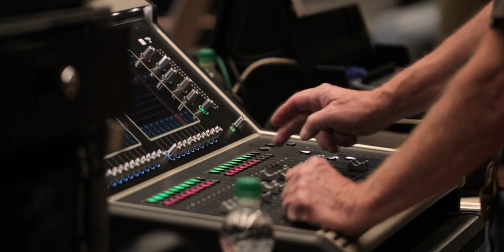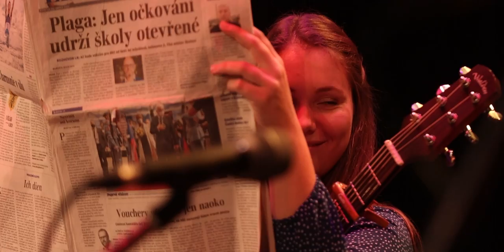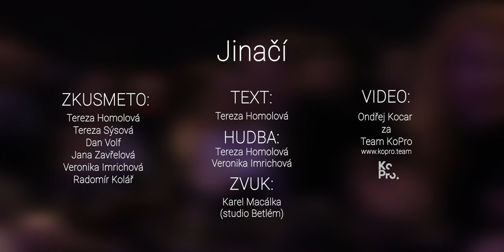Zkusmeto - Jinačí (Official Video)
Zkusmeto - Jinačí

Text: Tereza Homolová
Hudba: Tereza Homolová, Veronika Imrichová

Zvuk: Karel Macálka a Karel Macálka ml. (Studio Betlém)
Video a střih: Ondřej Kocar (Team KoPro)

Kapela Zkusmeto:
Tereza Homolová
Tereza Sýsová
Veronika Imrichová
Jana Zavřelová
Dan Volf
Radomír Kolář